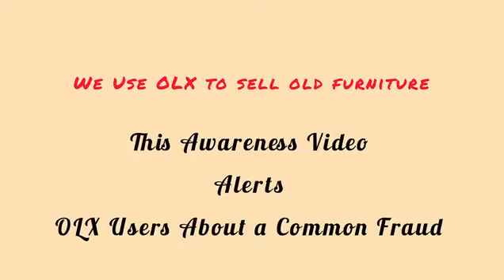Beware Of Frauds Through Payment Gateways